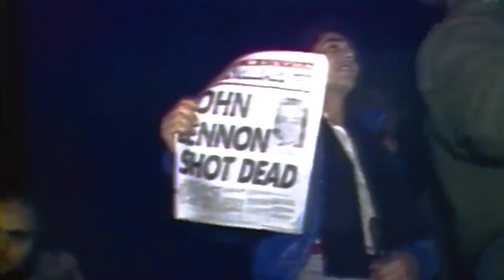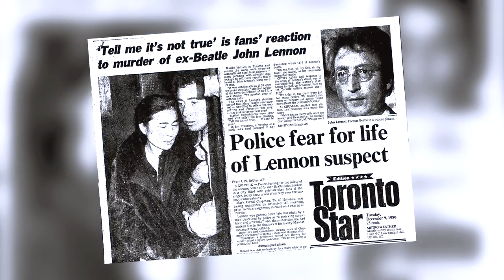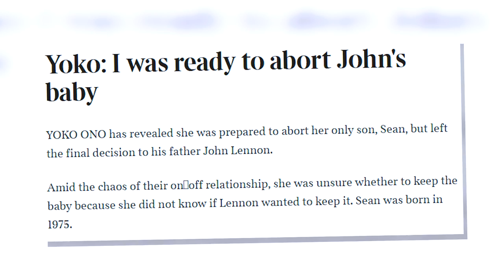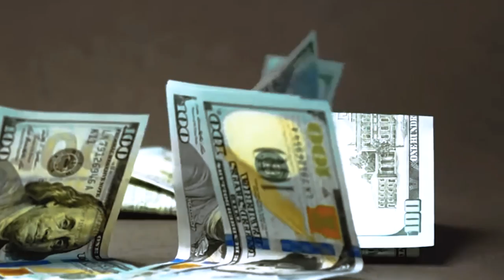He Died 43 Years Ago, Now His Children Confirms The Rumors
Forty-three years after his unfortunate murder, John Lennon’s children have finally opened up about their relationship with their father. Some maintain that John Lennon died as a bad man. However, others contest that view, saying that he changed for the better right before the end. Well…what is the truth? And how was his relationship with his children?